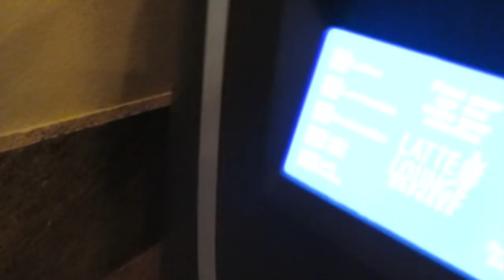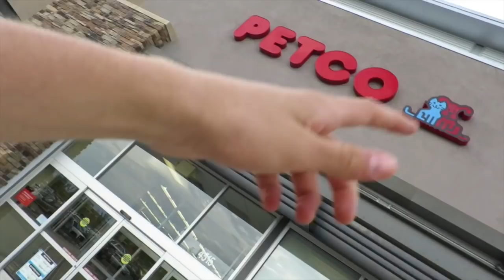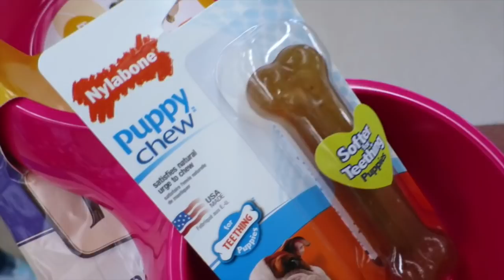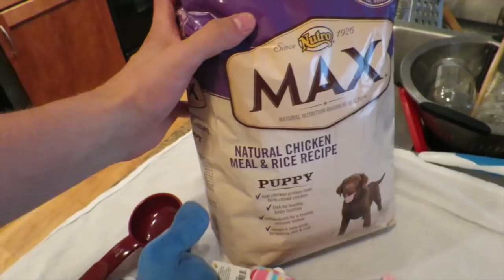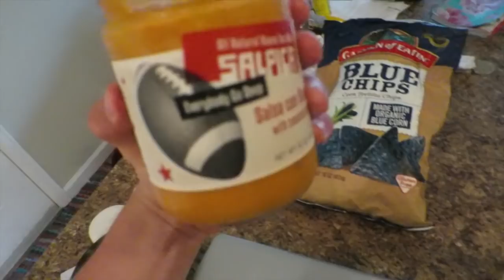MEET OUR NEW FAMILY MEMBER!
Instagram/Twitter - @ItsJustinStuart @AndrewScites

Justin Stuart
Monument, CO
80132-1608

_End Song _
Shockwave by Teminite